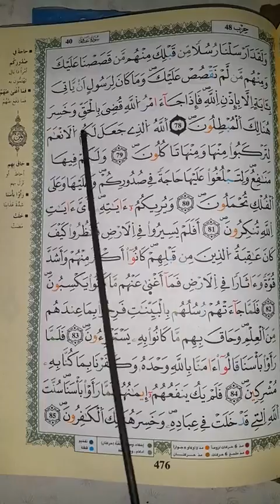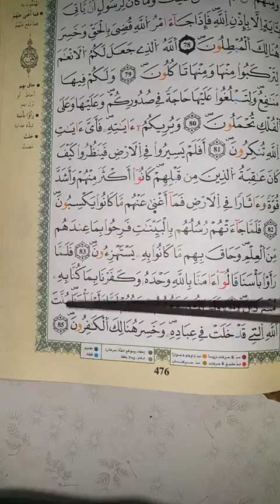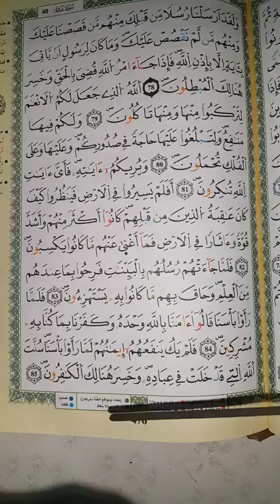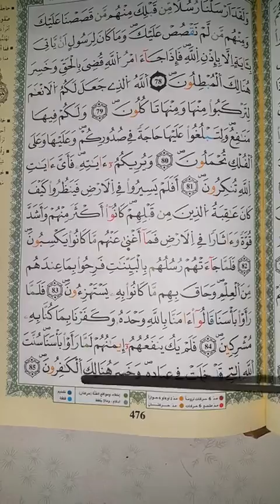‏شرح أحكام ورش من طريق الأزرق في دقائق درس 473 ج24